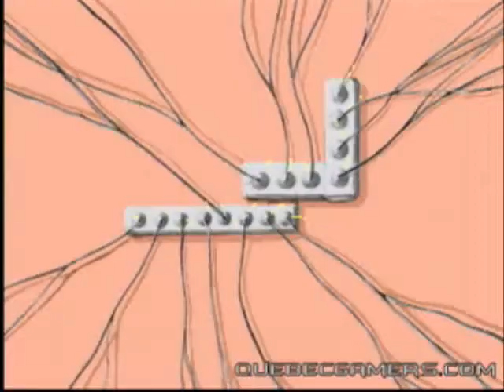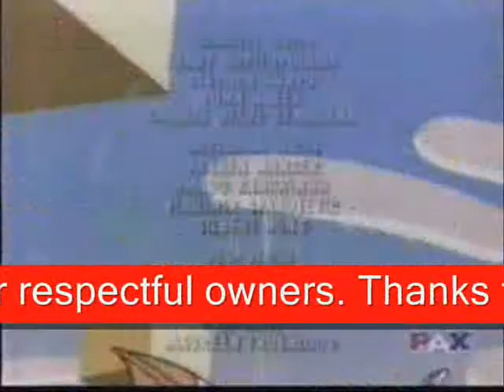Youtube Poop: Oddities By Me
An odd youtube poop by me